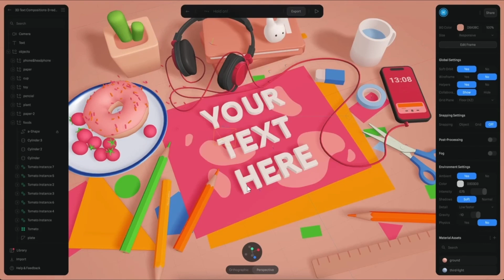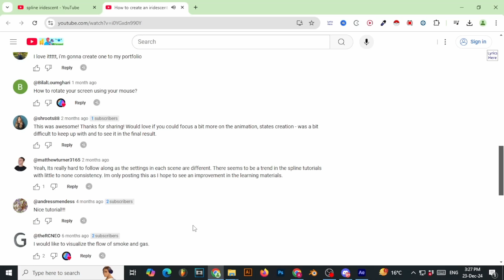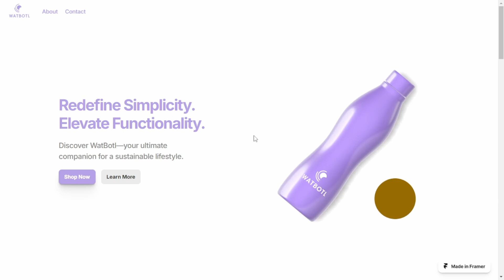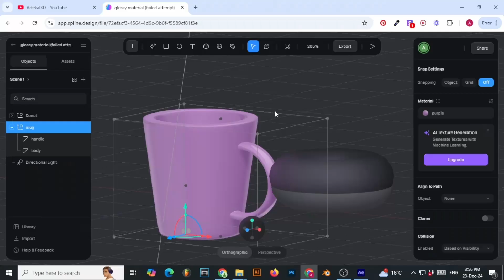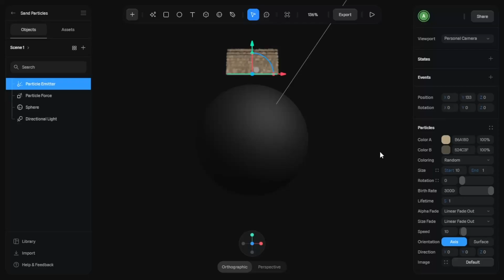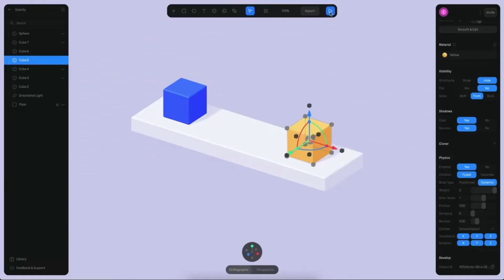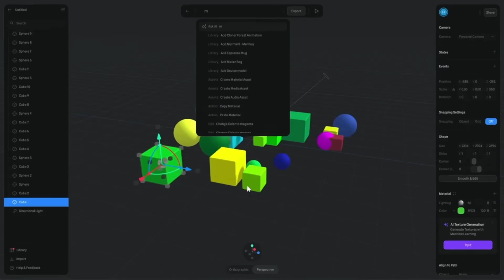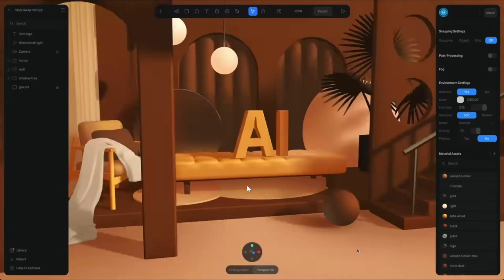Is Spline BETTER than Blender?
Blender is really great, but it is pretty hard to learn for a lot of people. Isn't there any free 3D software that is easier to use and gets the job done?
Spline is one of those softwares that has the potential